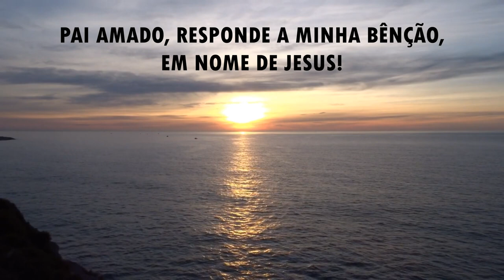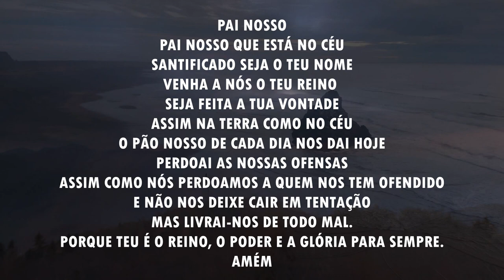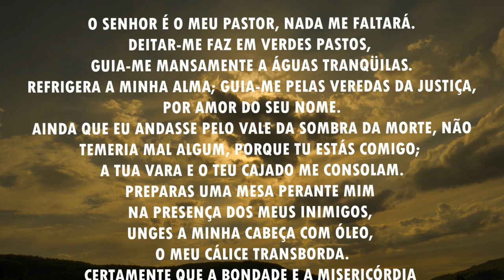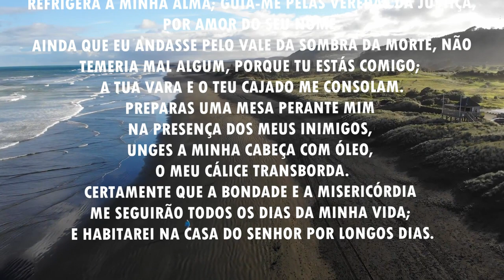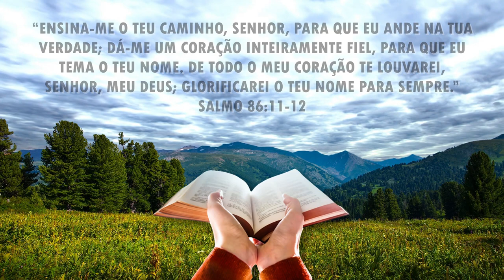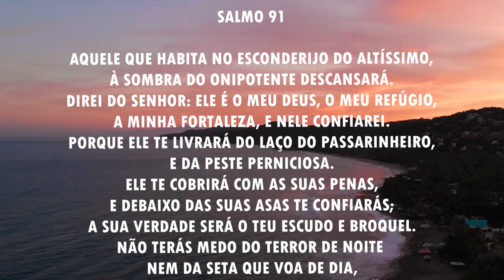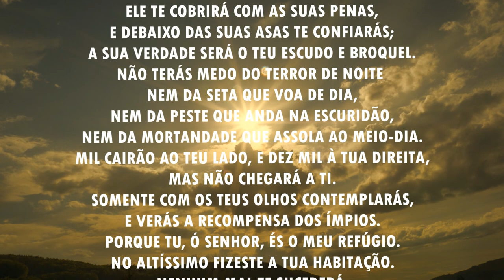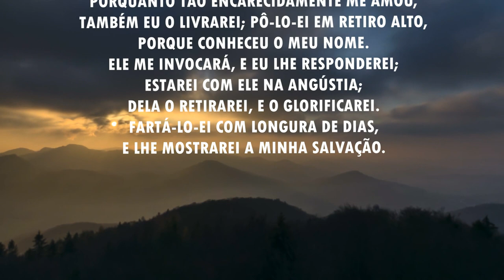Oração da manhã - Para o Senhor responder a sua bênção - 07/04/2021